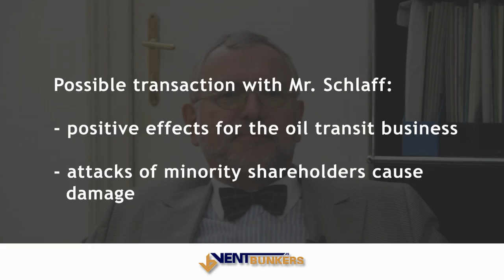Rudolf Meroni on the possible transaction with investor Schlaff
Dr. Rudolf Meroni, the chairman
of the supervisory board of AS Ventbunkers
about the advantages of uniting the Ventspils
oil transit business in one hand.
Minority shareholders have attacked the company.
Rudolf Meroni explains, that this damaged business
and the value of their investment. (5)